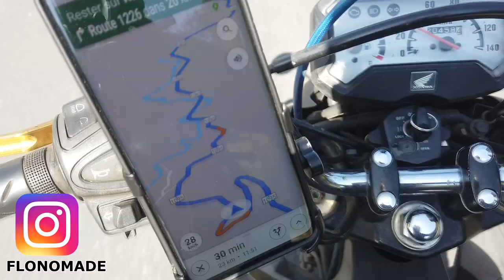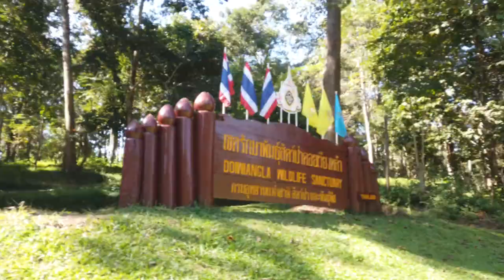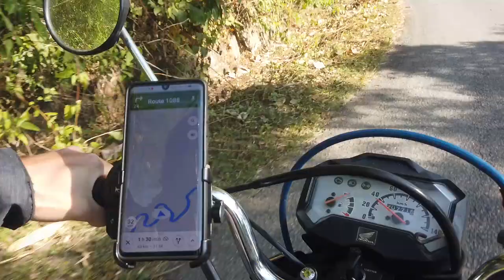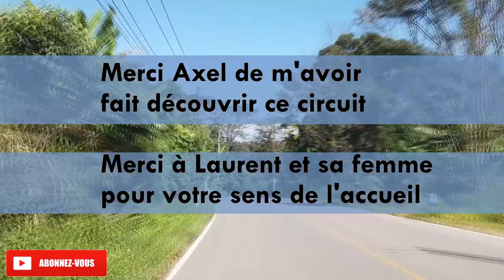Sur la Route la plus Haute de Thaïlande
🌍✈️ Découvre 10 vidéos offertes pour devenir digital nomade. 🌟📹
et commence ton aventure dès aujourd'hui !

▬▬▬▬▬ AU PROGRAMME DE LA VIDEO ▬▬▬
00:00 Les plus belles routes de thailande
00:14 Qu'est ce que le Mae hong son loop
00:44 La route des montagnes en Thailande
03:50 Mae hong son en Thailande
04:42 La reserve des arbres flottants
07:28 La route des fleurs jaunes en Thailande
08:23 La plus grande cascade de Thailande
09:12 Le sommet de la Thailande - Doi Inthanon
12:47 Le Fuang Fah Camping